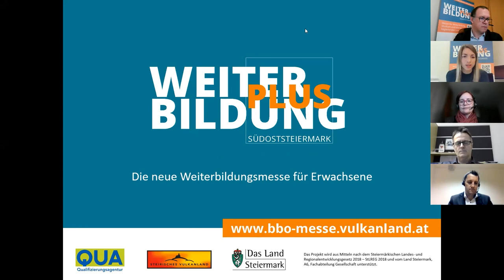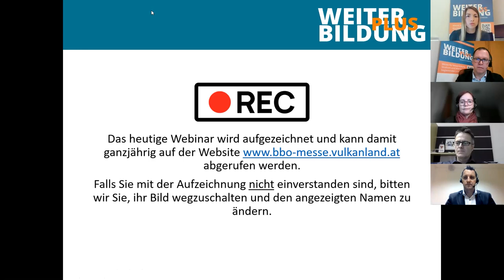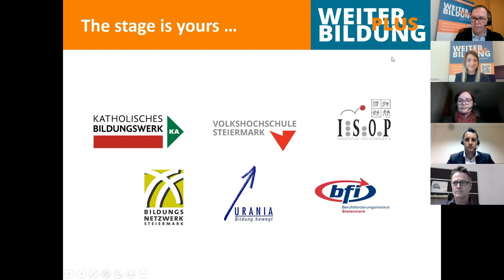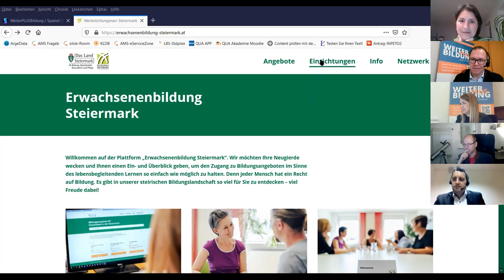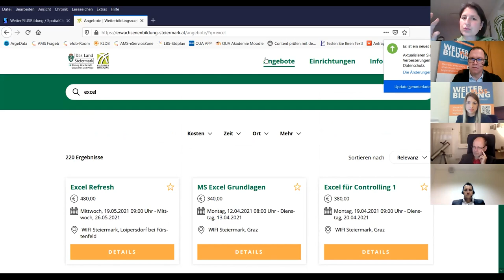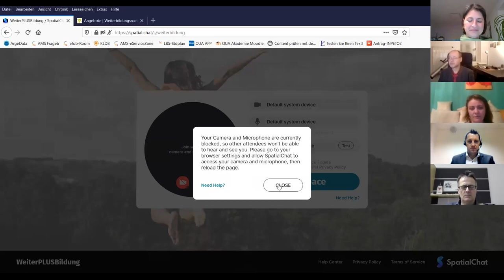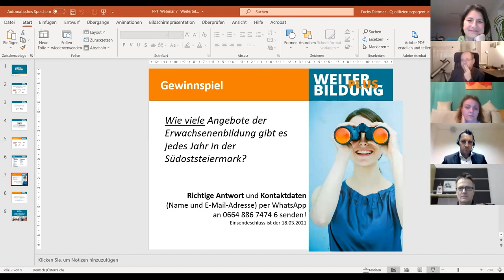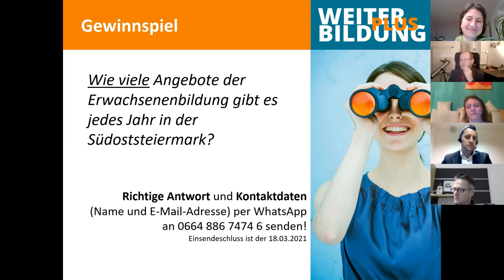Weiterbildungszukunft und -angebote der Südoststeiermark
Webinar im Rahmen der 1. Weiterbildungsmesse Südoststeiermark von 15. bis 18. März 2021

Referent_innen:
Bildungsnetzwerk Steiermark: Kerstin Slamanig
bfi (Berufsförderungsinstitut): Hans-Peter Zankl
ISOP: Silvia Göhring und Albena Obendrauf
Katholisches Bildungswerk: Martina Platter und Ulrike Brantner
LFI (Land- und Forstwirtschaftliches Institut): Julia Stern
Österreichische URANIA für Steiermark: Wolfgang Moser

VHS (Volkshochschule): Martin Bauer

Inhalt:
Aus- und Weiterbildung schafft Chancen: Neues lernen und die eigenen Kompetenzen erweitern! In dieser Online-Veranstaltungen lernen Sie einige Einrichtungen der vielfältigen Erwachsenenbildung kennen und können sich persönlich austauschen – für weitere Schritte auf Ihrem Bildungsweg!

Zielgruppe:
Aus- und Weiterbildungsinteressierte, die mehr über Bildungsangebote erfahren wollen und Bildungseinrichtungen kennen lernen wollen.